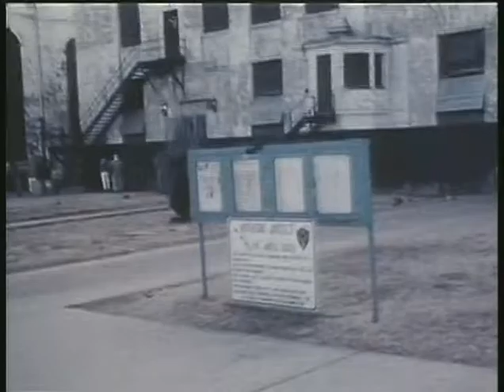Johnny Cash - The Walls Of A Prison (Live at Tennesse State Prison, 1968)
From the Johnny Cash documentary "The Man, His World, His Music".